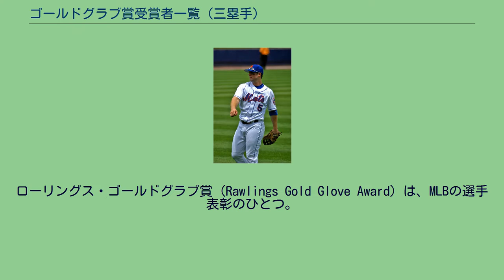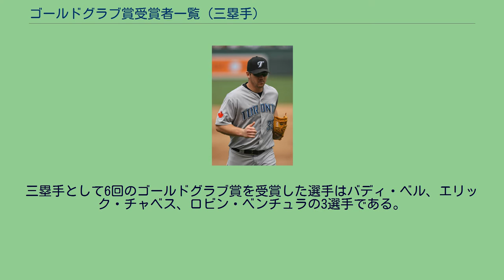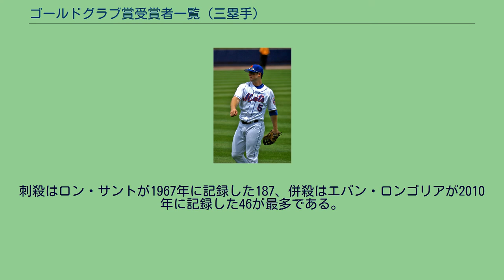ゴールドグラブ賞受賞者一覧 (三塁手)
ローリングス・ゴールドグラブ賞（Rawlings Gold Glove Award）は、MLBの選手表彰のひとつ。
1957 年、グラブメーカーのローリングス社が表彰を始める。
守備の優れた選手をナショナルリーグ・アメリカンリーグの各リーグから、各ポジション1人ずつ計9人各チームの監督・コーチの投票によって選出される。
自分のチームの選手に投票できない。
初年度の1957年のみ各ポジション両リーグから1人ずつの選出、1958年以後は両リーグ各1人（外野は3人）の選出となった。
ブルックス・ロビンソンがボルチモア・オリオールズで受賞した16回のゴールドグラブ賞数はアメリカンリーグ最多、三塁手として最多である。
マイク・シュミットはフィラデルフィア・フィリーズで三塁手としてロビンソンに次ぐ10回のゴールドグラブ賞を受賞した。
スコット・ローレンはフィリーズとセントルイス・カージナルスで三塁手として8回のゴールドグラブ賞を受賞。
三塁手として6回のゴールドグラブ賞を受賞した選手はバディ・ベル、エリック・チャベス、ロビン・ベンチュラの3選手である。
三塁手としてゴールドグラブ賞を受賞し、アメリカ野球殿堂入りをしている選手は、ブルックス・ロビンソン、ロン・サント、マイク・シュミット、ジョージ・ブレット、ウェイド・ボッグスの5選手である。
ノーラン・アレナドは2020年、新型コロナウイルスの影響による年間60試合の短縮シーズンではあったが、三塁手のゴールドグラブ賞受賞年の選手として最小の3失策を記録。
ア・リーグの最少記録は1995年のウェイド・ボッグス、2006年のエリック・チャベス、2020年のアイザイア・カイナー＝ファレファの5失策である。
またエリック・チャベスは同じ2006年にゴールドグラブ賞受賞年の選手としては最高の守備率.987を記録。
ブルックス・ロビンソンが1974年に記録した410補殺は三塁手としてゴールドグラブ賞受賞年の選手として最多である。
刺殺はロン・サントが1967年に記録した187、併殺はエバン・ロンゴリアが2010年に記録した46が最多である。
2009年と2010年の受賞者、エバン・ロンゴリア 2007年と2008年の受賞者、エイドリアン・ベルトレ 2001年から2006年の受賞者、エリック・チャベス 2007年と2008年の受賞者、デビッド・ライト 2000年から2004年と2006年の受賞者、スコット・ローレン